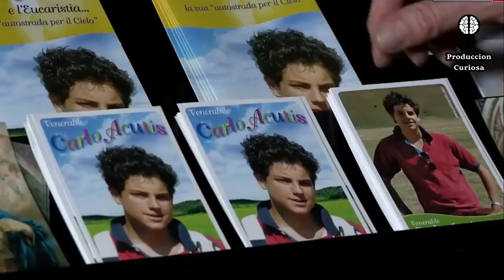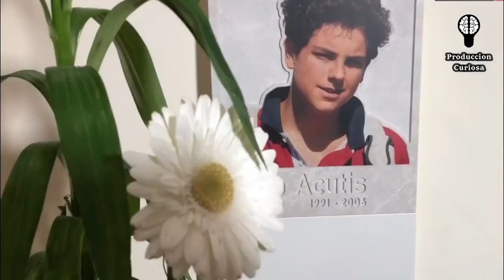Cosas Que No Sabias De CARLO ACUTIS El Joven SANTO 😱 CiberApostol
Carlo Acutis (Londres, Inglaterra, 3 de mayo de 1991-12 de octubre de 2006, Monza, Italia) fue un adolescente católico italiano, que ha sido proclamado venerable​ por la Iglesia católica.
Sus padres, Andrea Acutis y Antonia Salzano, eran milaneses que se encontraban en Londres, temporalmente por motivos laborales. Tras el nacimiento de Carlo, la familia regresó a Milán unos meses más tarde. Allí Carlo asistió a la escuela primaria y secundaria con las Hermanas Marcelinas, luego fue al Liceo Clásico León XIII, dirigido por los jesuitas.

Desde muy joven, procuró vivir su fe en todos los aspectos de su vida. Su madre se apuntó a unas clases de teología para poder contestar a las cuestiones que le planteaba Carlo.Con siete años, hizo la primera comunión​ y comenzó su amor a la Eucaristía,​ Diariamente asistía a misa y rezaba el rosario.​ Sus modelos fueron san Francisco Marto, santa Jacinta Marto, san Domingo Savio, san Luis Gonzaga y san Tarsicio.

Su adolescencia fue como la de cualquier otro joven, pasaba tiempo con su familia y sus amigos. También dedicaba parte de su tiempo en ayudar a personas sin hogar, como voluntario en los comedores populares, y como catequista.​ Entre sus pasiones estaba la informática, por la que mostró un gran talento,​ y que utilizó para testimoniar la fe a través de la creación de sitios web. Por esta razón, se ha pensado en él como posible patrono de Internet.